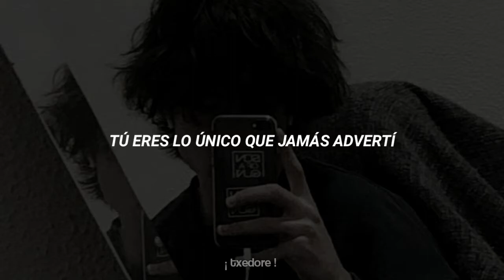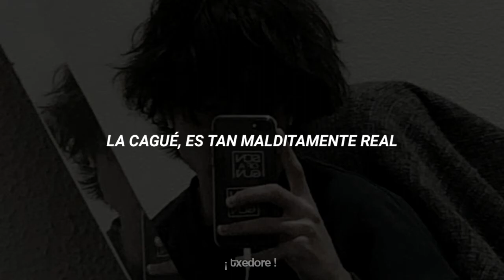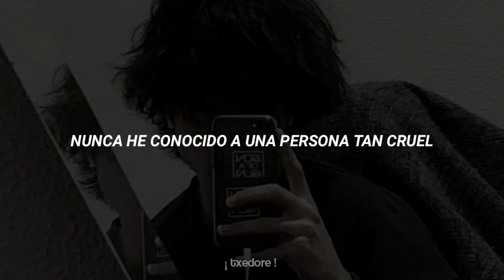i hate myself because - fck me (español)